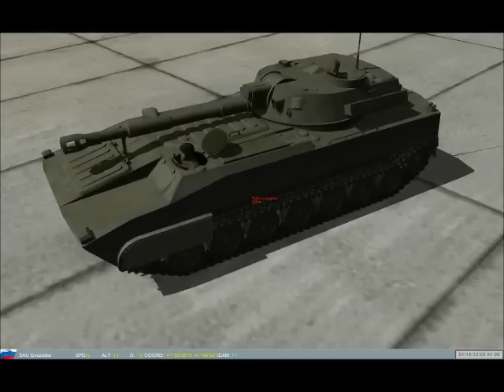A -10 Thunderbolt (Warthog) in Lock On: Flaming Cliff 2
A small training mission in Flaming Cliff 2 with an A10.